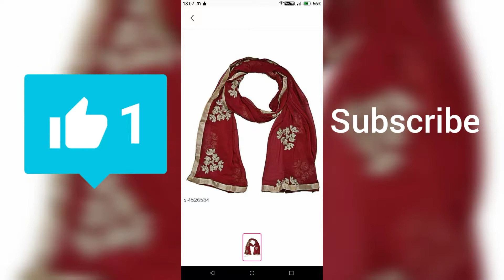unboxing meesho dupatta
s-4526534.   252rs